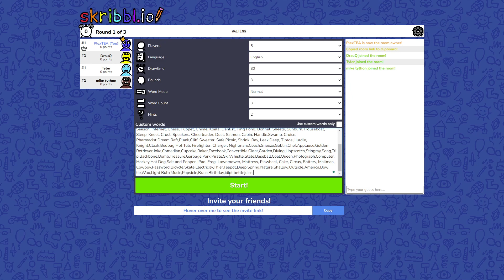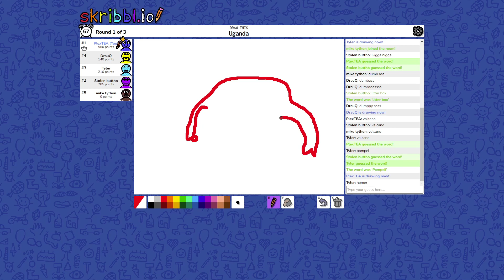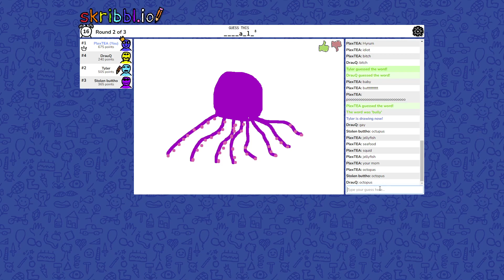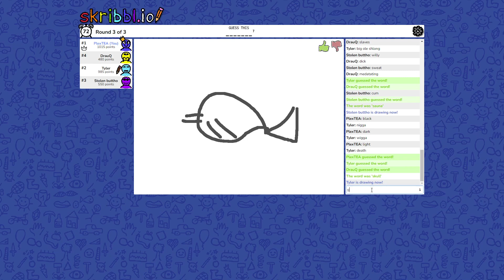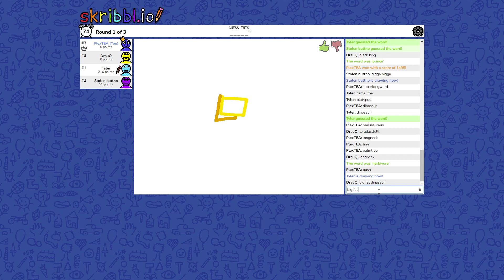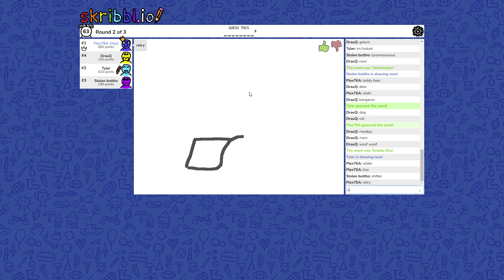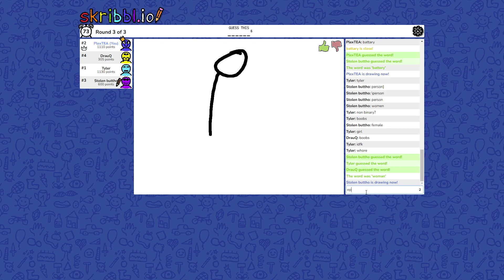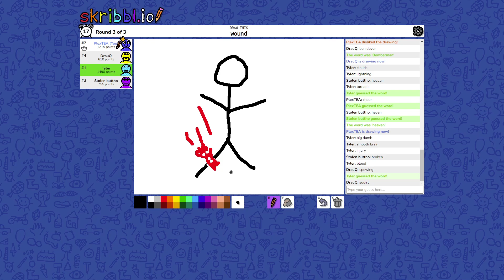Skribble.io: We Are Terrible People